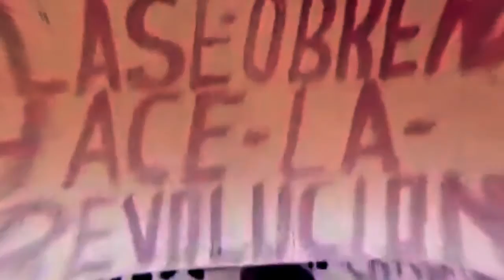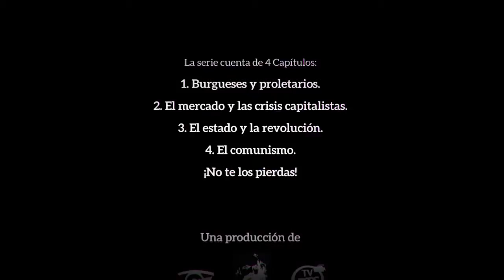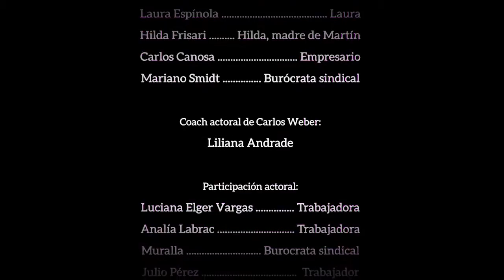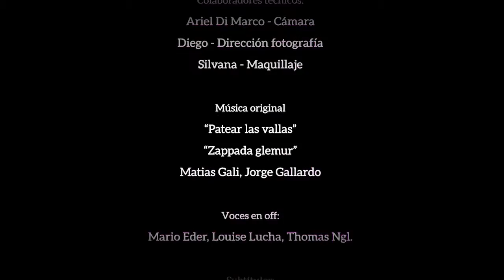Marx ha vuelto: El Estado y la revolución | Cap 3° basado en el Manifiesto Comunista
"Marx ha vuelto" es una miniserie de ficción basada en el Manifiesto Comunista.
Este es el Capitulo 3: "El Estado y la revolución".

"Marx ha vuelto" está ambientada en la Argentina actual, que al igual que otros países sufre los embates de la crisis económica. Los trabajadores de una fábrica gráfica sufren suspensiones y despidos; un grupo de ellos se organiza para luchar mientras son dejados de lado por los dirigentes sindicales. Al mismo tiempo, Martín, protagonista de esta historia, se encuentra leyendo el Manifiesto Comunista, y termina por encontrarse con Karl Marx, sin quedar en claro si es sueño o realidad. A lo largo de cuatro capítulos Marx irrumpe en la historia con sus ideas revolucionarias sobre las clases sociales, las crisis, el estado y el comunismo.

El reconocido actor Carlos Weber, (Marx en el Soho), interpreta a Karl Marx en esta historia junto a un grupo de jóvenes actores de importante trayectoria en el teatro independiente nacional.
La producción estuvo a cargo del IPS (Instituto del Pensamiento Socialista) y la realización por el grupo de cine Contraimagen y el canal de TV online TVPTS. Forma parte de una iniciativa del PTS (Partido de Trabajadores Socialistas) en el Frente de Izquierda, para difundir las ideas marxistas en todo el país.

May 1st a special film series is coming out : "Marx Is Back",
a mini-series of fiction based on the Communist Manifesto !

"Marx Is Back" takes place in todays' Argentina, which suffers like other countries the blows of economic crises. Workers of a printing house are facing suspensions and lay-offs; a group of workers are organizing to fight back as the union officials try to push them aside. At the same time, Martin, part of the workers' group, starts to read the Communist Manifesto and ends up meeting Karl Marx himself, is he dreaming or is it reality ? All through the episodes Marx appears in the story, exposing his revolutionary ideas regarding social classes, the crises, the State and communism.

The series was produced by the IPS (Instituto del Pensamiento Socialista) and directed by the Contraimagen group and the TVPTS (online TV channel). It was initiated by the PTS (Socialist Workers' Party), a member of the Frente de Izquierda y de los Trabajadores (Left and Workers' Front), as part of its work to spread Marxist ideas throughout the country.

The 4 episodes will be issued online throughout May, each Thursday, in Spanish with subtitles available in English, French and Spanish. and social networks.

Le 1er Mai, une nouvelle série TV sort sur internet : "Marx est de retour".
Une mini-série de fiction basée sur le Manifeste Communiste.

"Marx est de retour" se passe dans l'Argentine d'aujourd'hui, où comme ailleurs les violences de la crise économique se font durement sentir. Ici, les travailleurs d'une imprimerie sont confrontés au chômage partiel et aux licenciements ; un groupe de travailleurs décide de s'organiser pour lutter alors que les dirigeants syndicaux cherchent à les mettre de côté. Martin, un des travailleurs du groupe, commence à lire le Manifeste Communiste. Et le voilà régulièrement dans des réunions avec Karl Marx lui-même, sans savoir clairement si c'est un rêve ou la réalité. Ainsi tout au long des 4 chapitres Marx surgit dans cette histoire, exposant ses idées révolutionnaires sur les classes sociales, les crises, l'État et le communisme.

Un chapitre sortira chaque jeudi du moi de Mai.
Ils seront disponibles en espagnol (castillan) avec des sous-titres (au moins) en français, anglais et castillan.

„Marx ist zurück". Eine 4-Kapitel Serie aus Argentinien, auf dem Kommunistischen Manifest basierend, mit Untertiteln auf Deutsch. Jede Woche wird ein neues Kapitel hochgeladen sein.